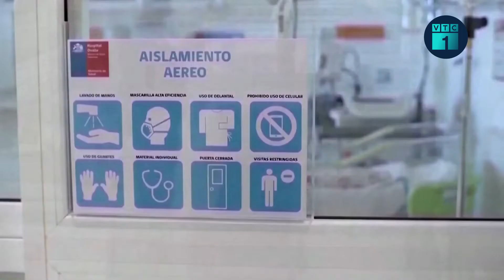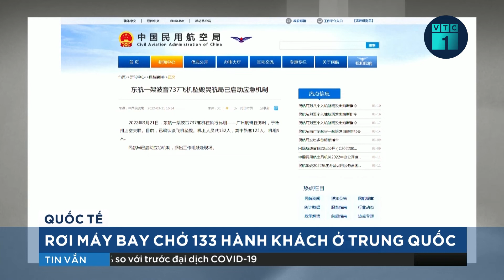Tin thế giới 24h: Thông điệp của Nga khi triển khai tên lửa siêu vượt âm Kinzhal ở Ukraine | VTC1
VTC1 | Tin thế giới 24h: Theo các chuyên gia, việc Nga sử dụng tên lửa siêu vượt âm Kinzhal có thể mang đầu đạn hạt nhân, tập kích mục tiêu tại Ukraine dường như nhằm phát thông điệp cứng rắn với  phương Tây.